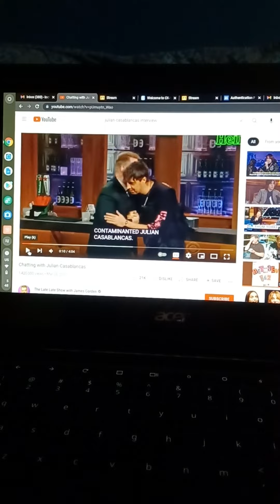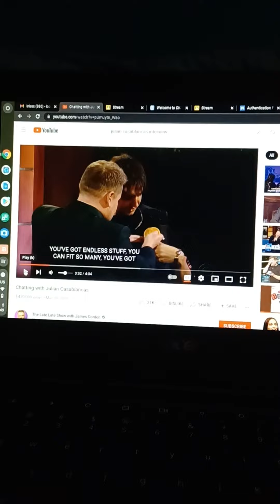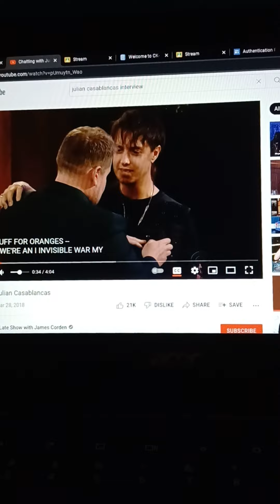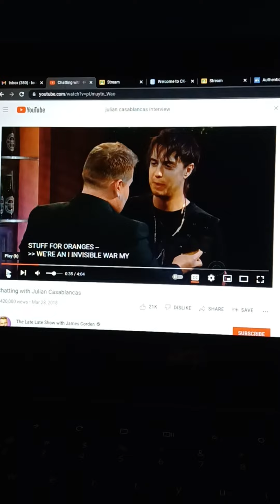we are in an invisible war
thank you everyone for being here
im very happy today
in case you want to share a coffe ☕️🫖🍰🍩🍪or a pastry thank you